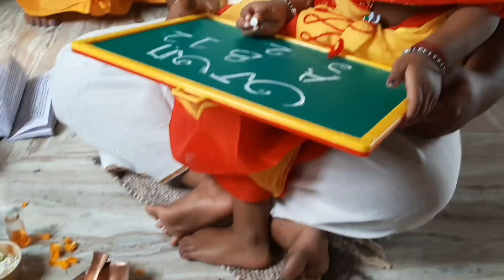সরস্বতী পূজোয় হলো হাতেখড়ি❤️🙏 || পূজোর দিন কোথায় গেলাম সবাই?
my daily vlog desi,
daily vlog a day in my life,
my daily life vlog desi,
my first daily vlog,
my daily family vlog,
my daily food vlog,
my family daily vlog,
daily vlog in my life,
my daily routıne vlog indian,
my wedding day vlog indian,
my day life vlog,
my daily life video,
my everyday life vlog,